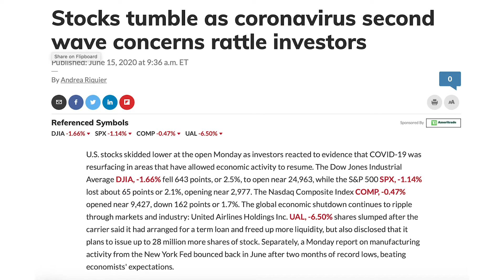Media Trying To Push Investors To Sell Their Stocks | Stock Market Opinion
Is the Media trying to push for a Market sell off..